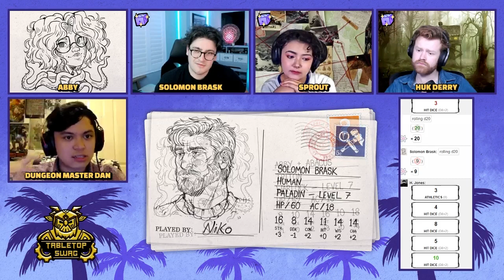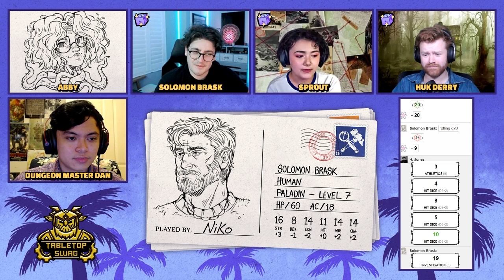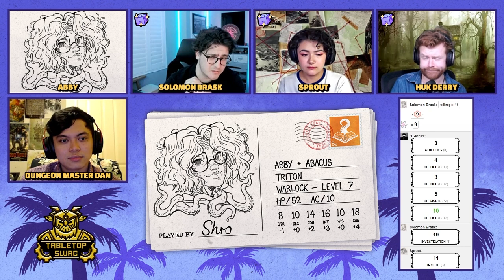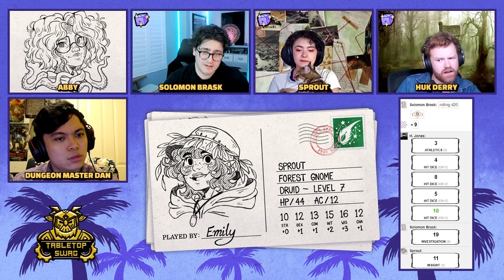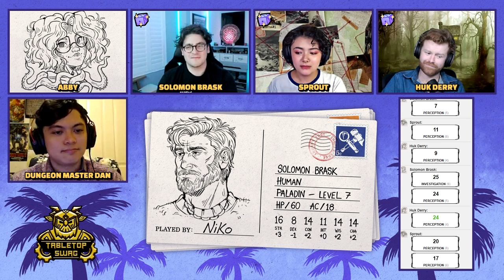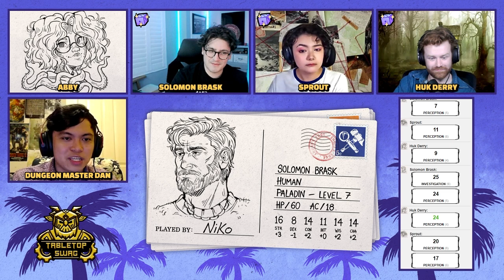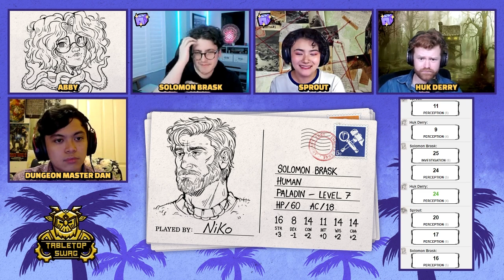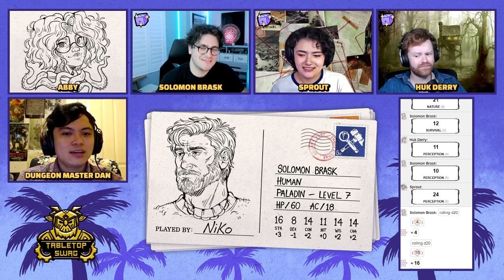[D&D5e] Shore's Edge - E03: What Lurks Beneath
Adrift and uneasy from a fruitless attempt at piercing the perfect veil of Shore's Edge, the party prepares to venture out and deal with the bear problem for the answers within may lie outside.

Art by Brepai

Socials:
Role4Damage